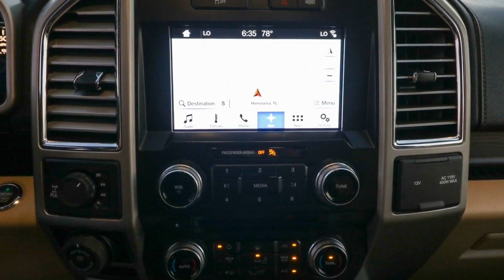2016 Ford F-150 Ocala, The Villages, Brooksville, Chiefland, Homosassa FL 24175A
2016 Ford F-150 XLT available in Homosassa, Florida at Eagle Buick GMC. Servicing the Ocala, The Villages, Brooksville, Chiefland, FL area.